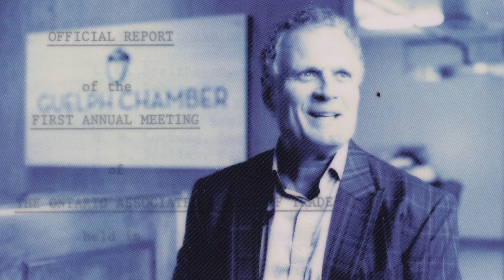Guelph Awards of Excellence - City/Community Builder Award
The City/Community Builder Award recognizes an outstanding business or organization that had a positive impact on the business, community, and social wellbeing within the City of Guelph. This business or organization strives to make the community better and has a vision of economic and social prosperity and inclusivity.

This year's City/Community Builder Award was awarded to Skyline Group of Companies.

Presented by Bell.